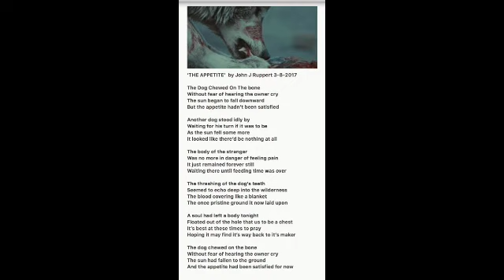'The Appetite' by 'Philly's Kreative Kid'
'The Appetite' is An Original Piece Written/Recorded/Spoken/Edited/Produced & Music Added by 'Philly's Kreative Kid' John J Ruppert 3-8-2017. Please Check Out All Of "Philly's Kreative Kid's' Original Pieces on This Channel.